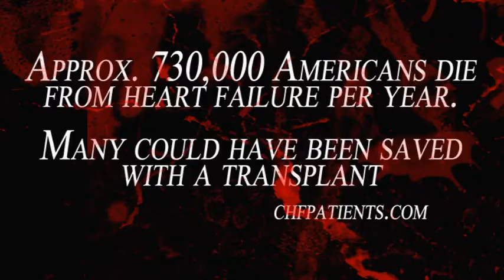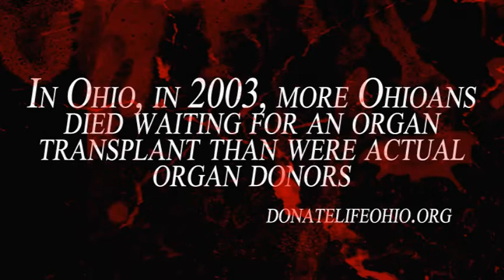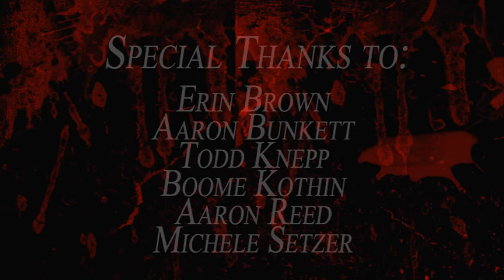donate life candice int final